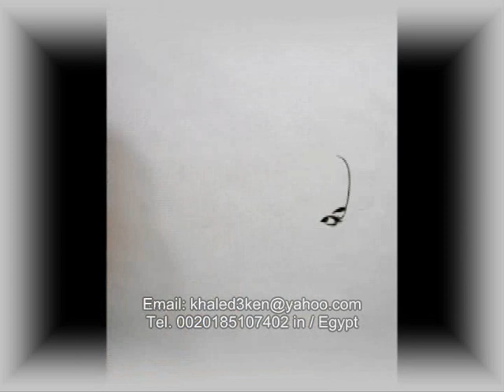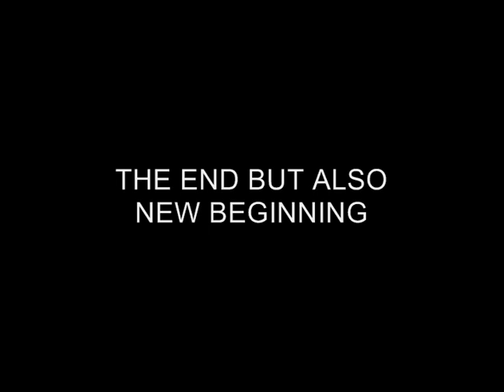PORTRAIT DRAWING CONNIE FRANCIS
KHALED3KEN LIVE ART BEST VIDEO YOU TUBE 2009 TEACHER ART CONNIE FRANCIS  AL DI LA CLOWN